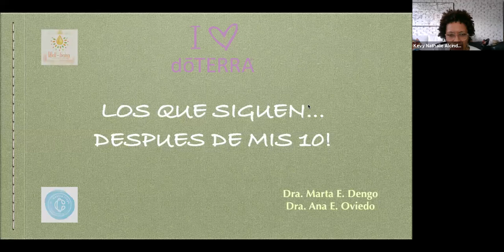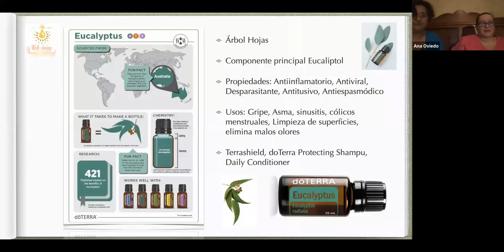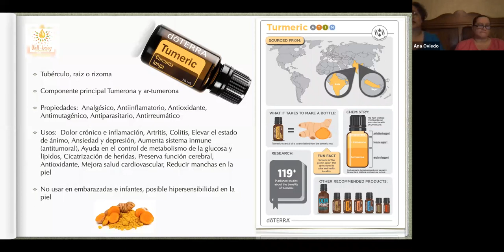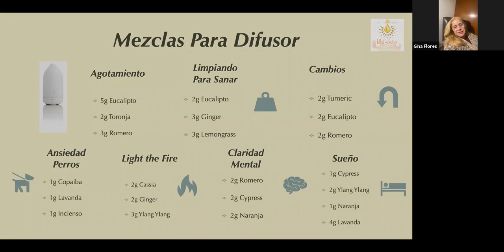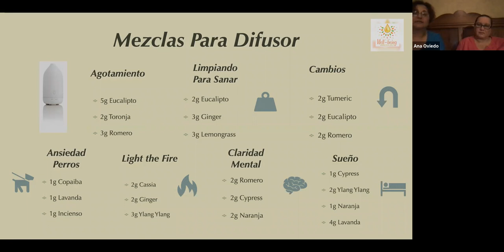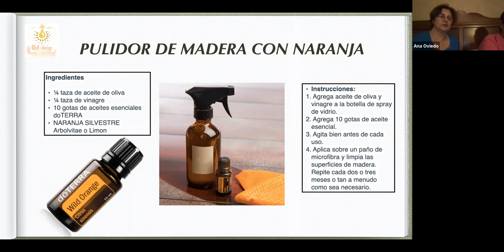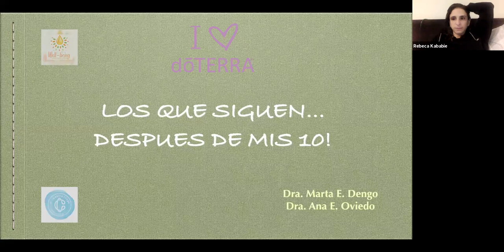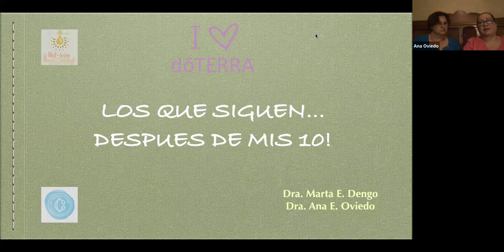y después de mis 10 básicos qué ? con las doctoras Oviedo y Dengo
Ya tienes tus 10 básicos, y ahora qué debo aprender ? Qué debo hacer ?
Esta maravillosa clase a cargo de las doctoras ginecólogas Martha Dengo y Ana Oviedo

Ya me sigues en instagram y facebook?

Quieres comprar Doterra y obtener todos los beneficios de estar en mi grupo? escribeme para ayudarte